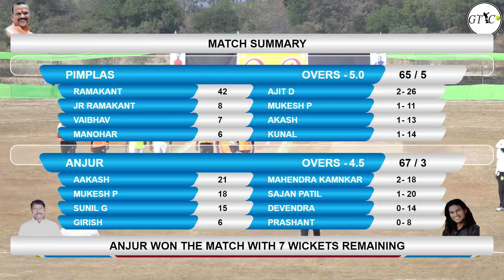ANJUR VS PIMPLAS MATCH AT GAVDEVI CHASHAK 2019 UMBARDE (DAY 3)